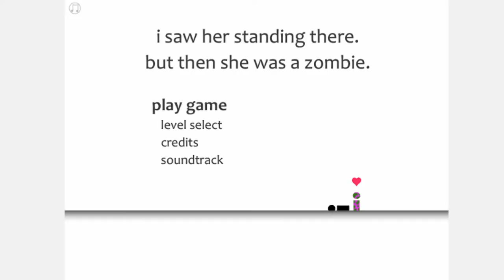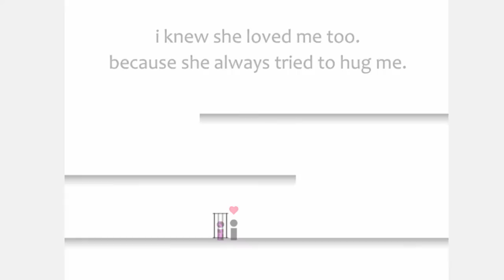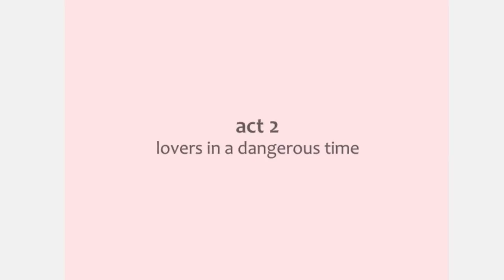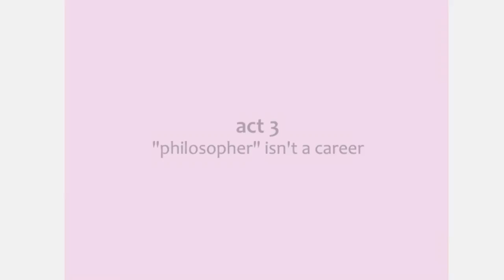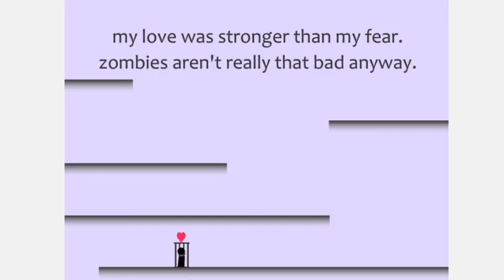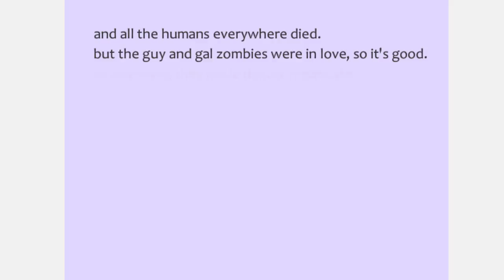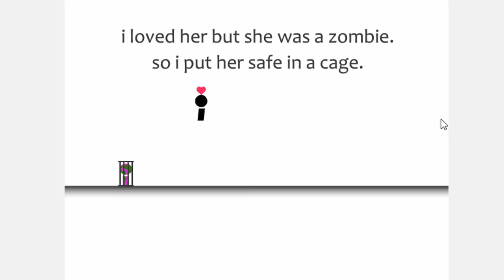Let's Flash: I saw her standing there ♣ Wahre Liebe ♥ Dissidius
Mein neuestes Video ► Let's Flash: I saw her standing there
►► Wahre Liebe übersteht jedes Hindernis ♥

==[EIGENWERBUNG]==

►► Mehr? Hier gibt es alle Folgen

==[ALLGEMEINE INFORMATIONEN]==

==[SPIELBESCHREIBUNG]==

Genre: Indie, Flash, Love-Story, Zombie

Unsere Liebe ist zu einem Zombie geworden, doch wir wollen sie nicht töten. Wir lieben uns doch ♥

==[MEINE HARDWARE]==

► Mein Interface X
► Mein Mikrofon X
► Mein Prozessor X
► Meine Grafikkarte X
► Meine SSD X
► Meine Festplatte X
► Mein Bildschirm X
► Meine Maus X

Wenn du bei einem mit X markiertem Link einkaufst, hast du keine Mehrkosten, doch würde ich eine kleine Provision bekommen. Solltest du mich also unterstützen wollen, dann kauf doch bitte über einen dieser Links ein. :)